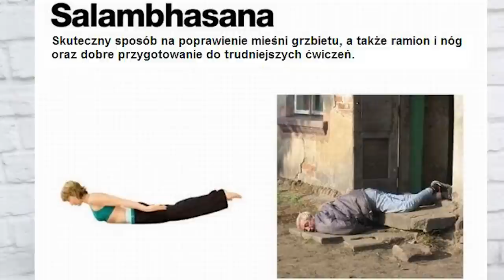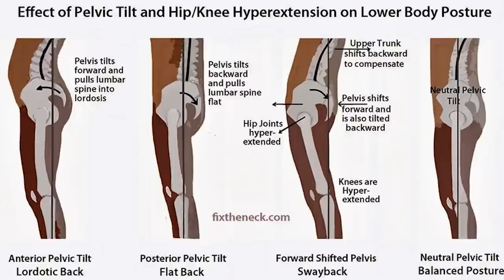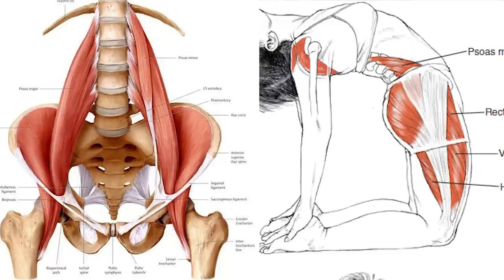Wystający brzuch u szczupłej osoby - przyczyny 💪BIC&CYC❤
Jak zlikwidować odstający brzuch? Wbrew pozorom zdecydowana większość z nas ma problem z odstającym brzuchem nie przez tkankę tłuszczową, lecz przez wadę postawy (albo i jedno i drugie). Na czym polega przodopochylenie miednicy, skąd się bierze i jak poprawie ustawić kręgosłup?